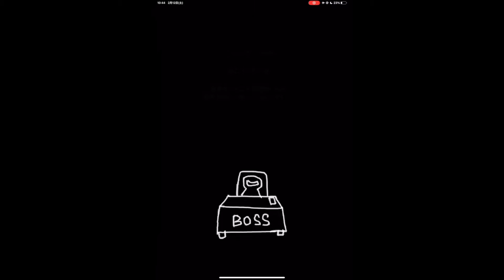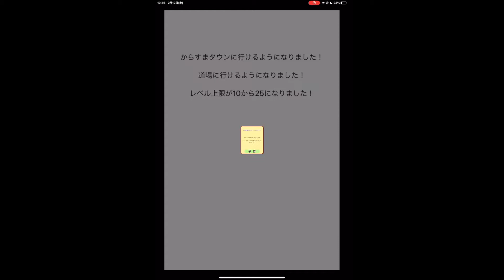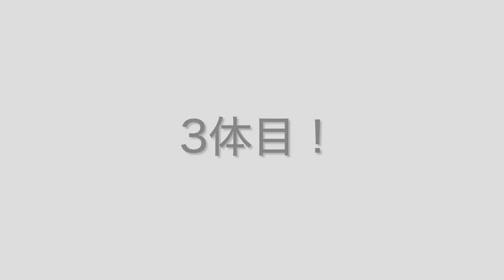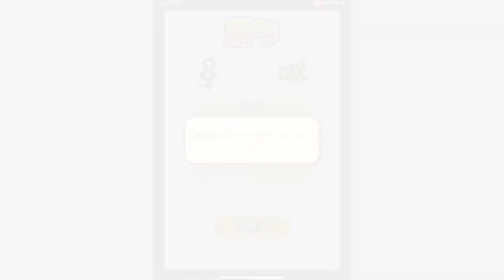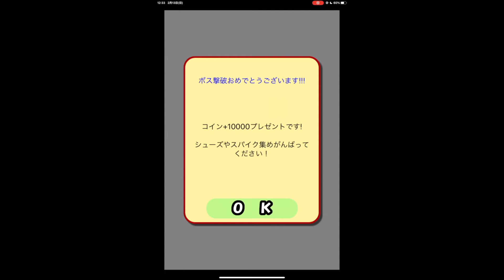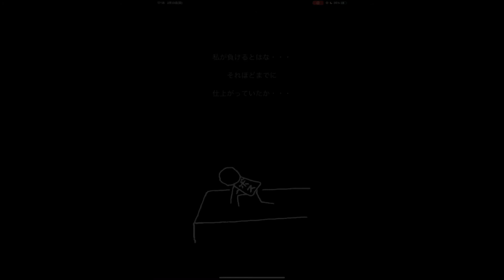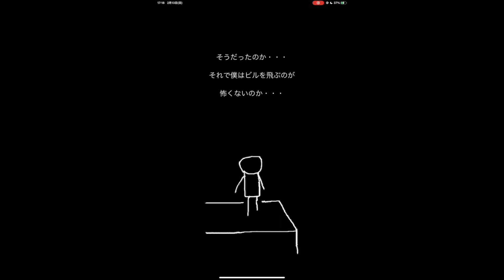【ダッシュでバトル】ビルの上を超高速で走り抜けるゲーム！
このゲームには前作があるのですが、そのゲームを知らなくても全然楽しめました。よかったら前作もプレイしてみてくださいね。